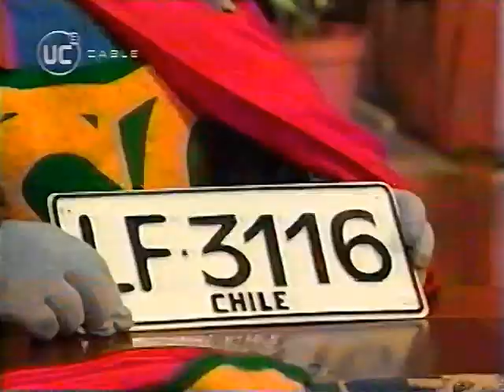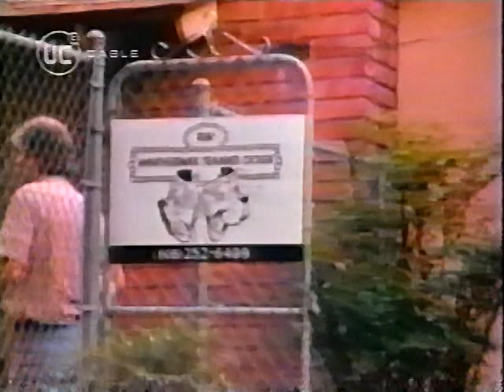El Mundo del Profesor Rossa "Al Rescate" (2001)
Titulo no oficial
El Profesor Rossa hablara acerca del perro San Bernardo y como han sido entrenados para diversos procesos de rescate, no solo con esta raza de perro sino con otras tambien. Durante esto Don Carter buscara al mejor en ambito de rescates.